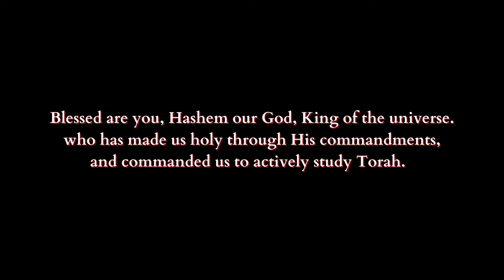We do not negotiate with Terrorists - (Chapter 47e)